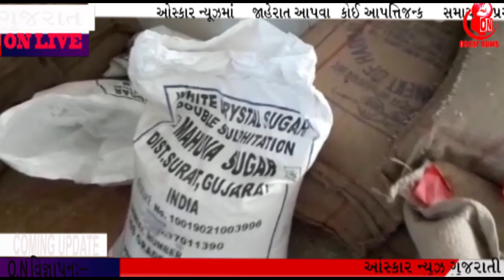lockdown ઇડર MLA હિતેશ કનોડિયા નિવેદન સરપુર ગામ રાશન કાર્ડધારકોને અનાજ વિતરણ શરૂ |OscarNews